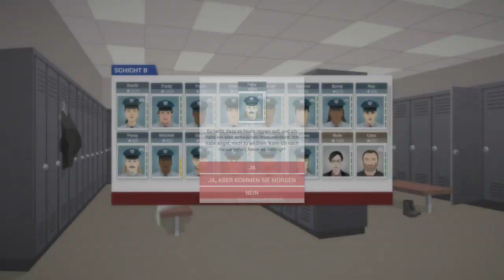Lets Play: This Is The Police #82 (German) - Die Entscheidung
Willkommen zurück zu This Is The Police.
Die Entscheidung steht vor uns welchen Kandidaten für die Bürgermeisterwahl wir unterstützen werden.

Euer ArtOfLosing